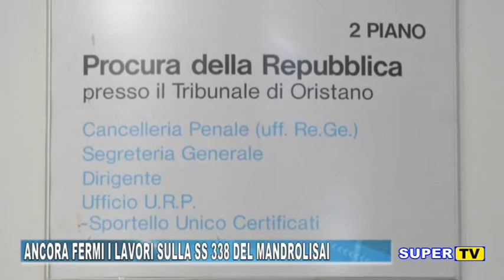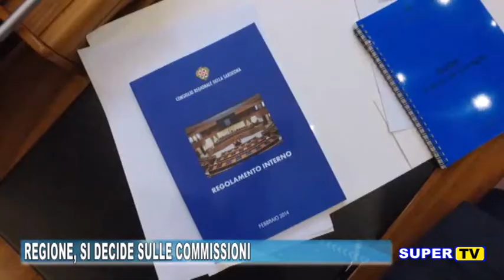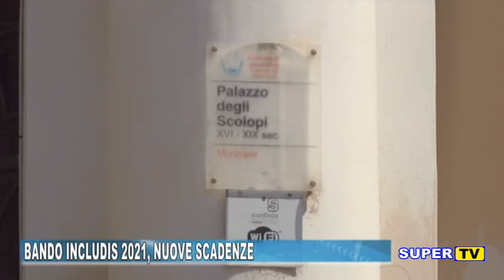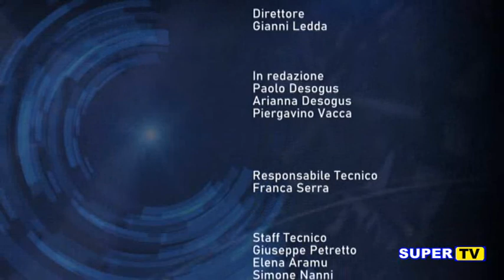TG ORISTANESE DEL 10 NOVEMBRE 2021